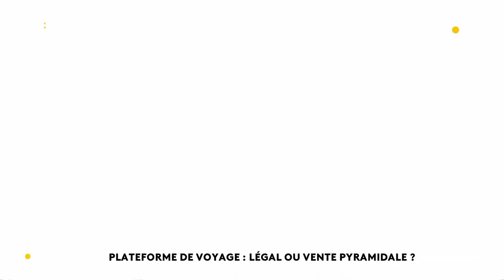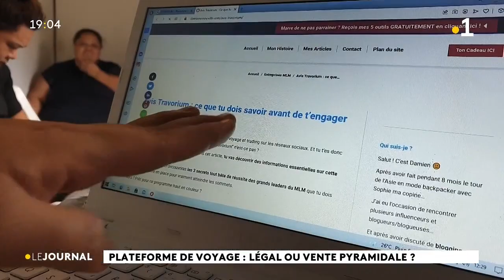Travorium, un nouveau système pyramidal du voyage ?